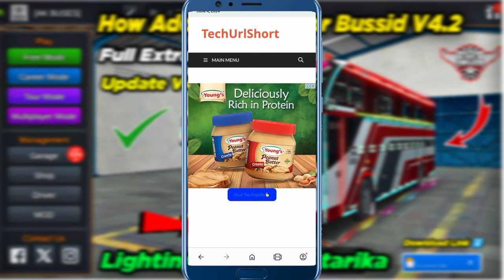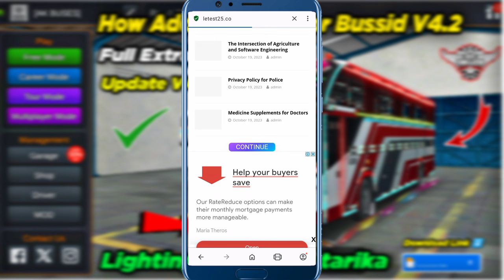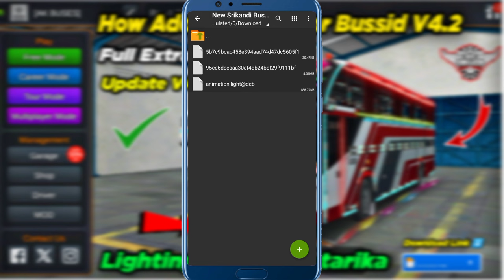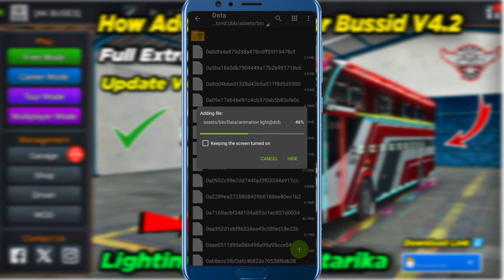Bus Simulator Indonesia Lighting File Lagane Ka Tarika ! Bus Pe Lighting Kaise Add Hogi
Welcome to AK Gaming Official4
This Lighting For Srikandi Bus

Full Extra Light mod Bussid v4.2

____Original Creator By____
@DILSHAN CREATION - BUSSID

How to add light mod for Bussid
Bus simulator Indonesia light mod
Bussid lighting lagane ka tarika
bus simulator indonesia lighting file
bus lighting lagane ka tarika
bus simulator indonesia lighting lagane ka tarika
bus simulator indonesia lighting
bus simulator indonesia lighting setting
bus pe lighting file lagane ka tarika